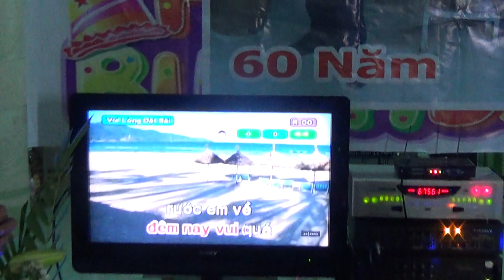Sinh Nhat Tư TÁNH (Ngoc Tanh ) 8-10-2016 Tron 60 Nam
Chuc Mung :Sinh Nhat  Tư TÁNH (Ngoc Tanh ) 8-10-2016 Tron 60 Nam, Tai Loc Hoa , Tay Hoa Trang Bom Dong Nai . VN
Nhom Mai Xanh Thuc Hien
Quay Phim :Thanh Lap , Nhat Kiem
Lam Video : Nguyen Dang